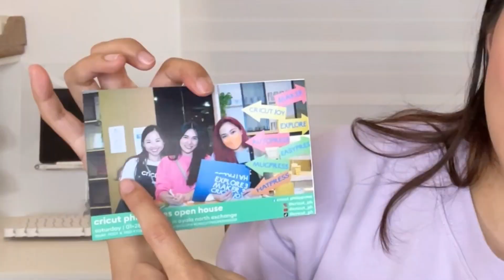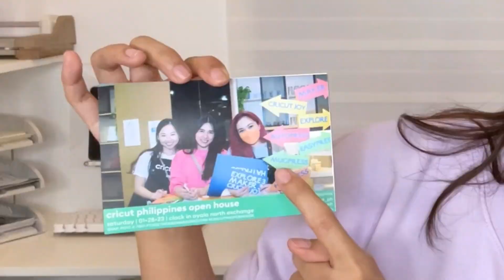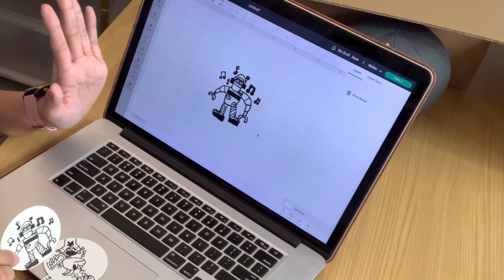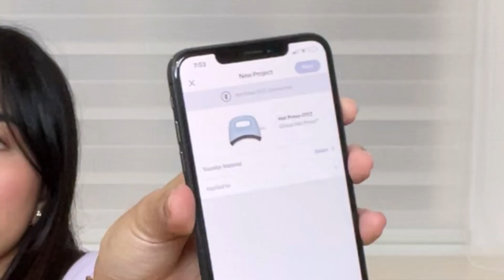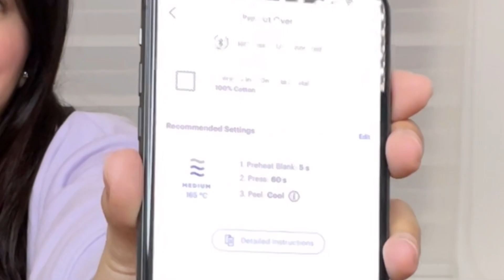CRICUT HAT PRESS UNBOXING + EASY WAY TO TURN YOUR KID’S ARTWORK INTO AN SVG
Unboxing the Cricut Hat Press and sharing with you how I turn my kids’ drawings into SVG files for their DIY shirt prints, mug prints, tag prints and now hat prints. Hope you enjoy watching! 💕

Stay safe!